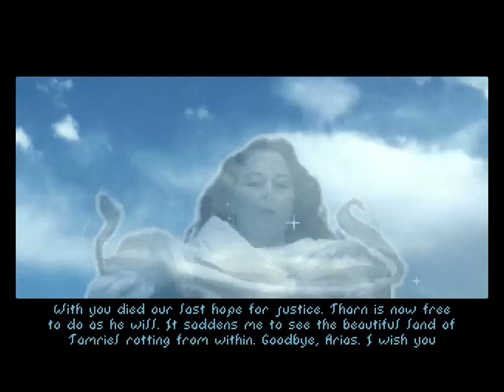The Elder Scrolls Arena: Episode 032 - Even More Fang Lair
I unveil more of the Fang Lair with encounters from spiders and ghouls.